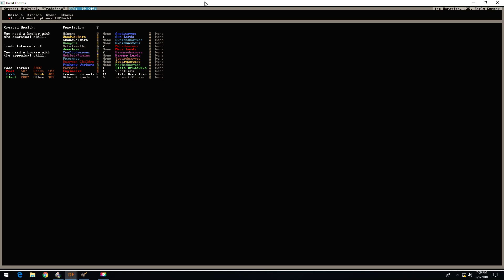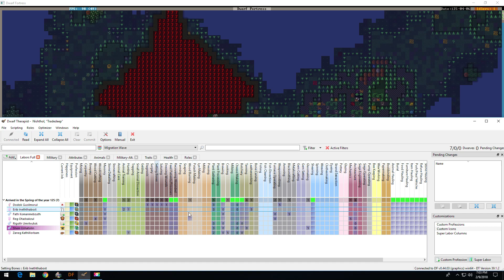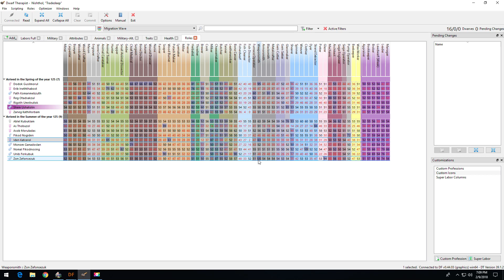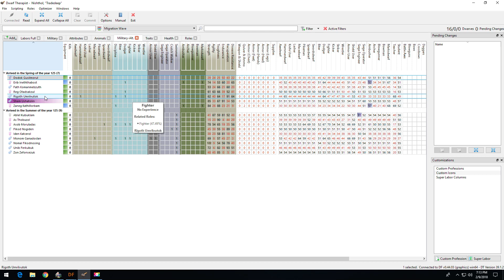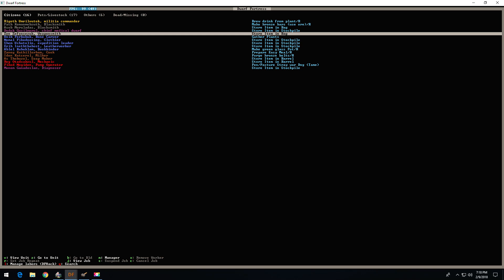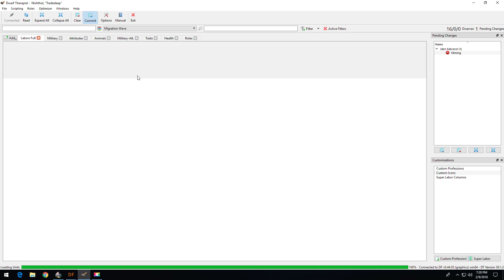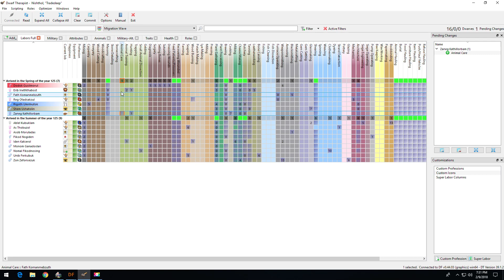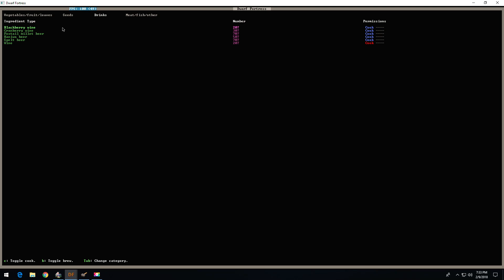Dwarf fortress - Tradedeep # 2